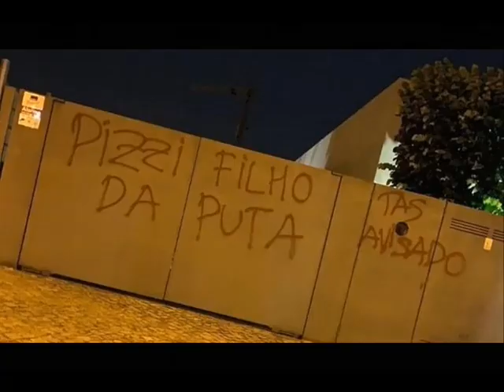ISTO É O BENFICA! AMOR, PAIXÃO E DEDICAÇÃO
Todas as famílias têm problemas. Que só serão resolvidos e ultrapassados com união, paixão e dedicação. É assim que a família Benfiquista tem que ficar.
UNIDOS PELO BENFICA!